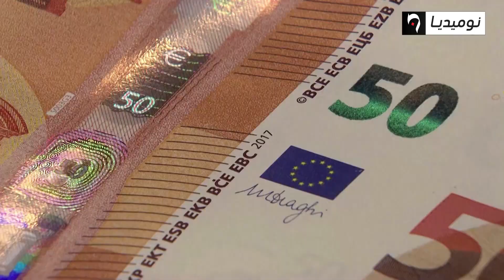"الإشاعات".. باروماتر أسعار الأورو بالسوق السوداء